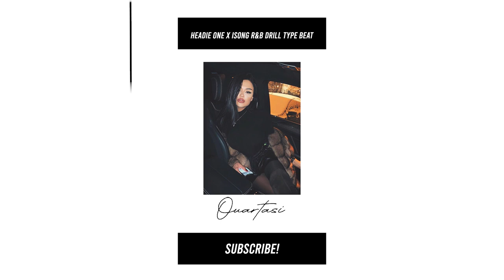Melodic Drill Type Beat - ''Handle It'' | RnB Drill Type Beat Isong x Headie One Type Beat 2020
Isong Type Beat, Melodic Drill Type Beat, Vocal Drill Beat, UK Drill Beat, Headie One Type Beat 2020, R&B Drill,

Must Credit: (Prod. Ouartasi x Runna)

UK Melodic Drill Type Beat - ''Handle It'' | RnB Drill Type Beat Isong x Headie One Type Beat 2020